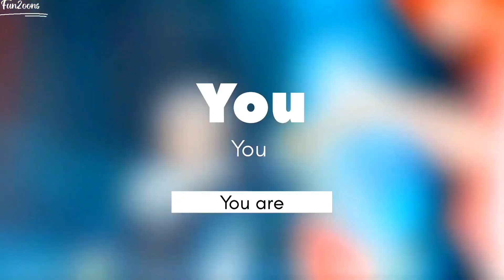My Universe -「AMV」- Anime MV ᴴᴰ (Collab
Today's video is a collab with my friend @Fun2oons, I enjoyed making this video with Fun2oons and I hope you enjoy it aswell.

For Best Experience:
•Use Headphone

Amv
Music
Anime MV
Anime Mix
Anime Music Video
My Universe AMV
My Universe Animated
My Universe Animation

►Track: My Universe by Coldplay ft. BTS

Tags (Ignore)